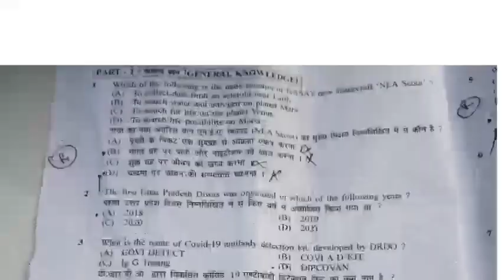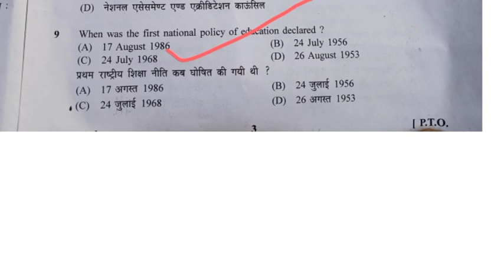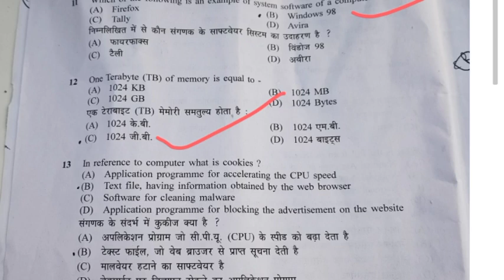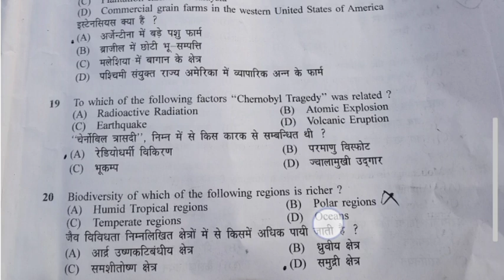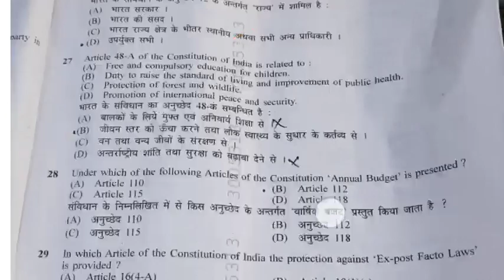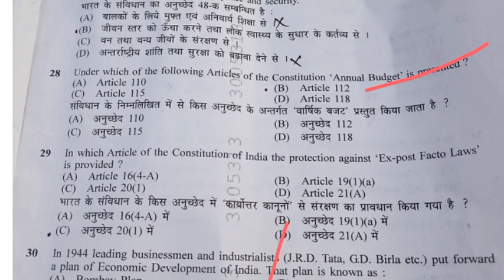UPHESC Assistant Professor 13november exam evening shift 2021